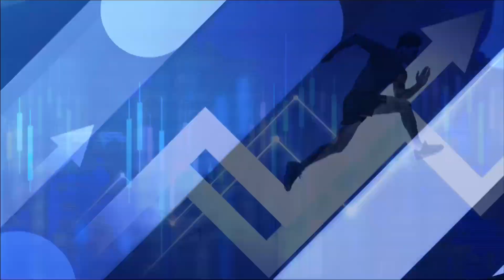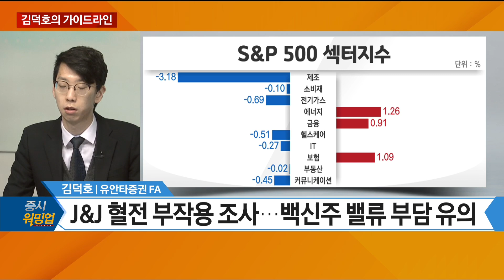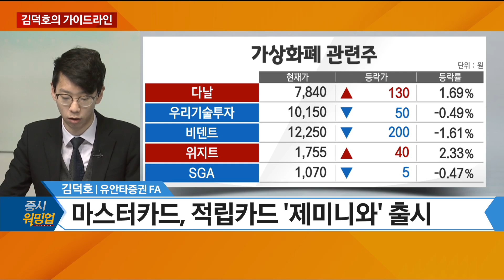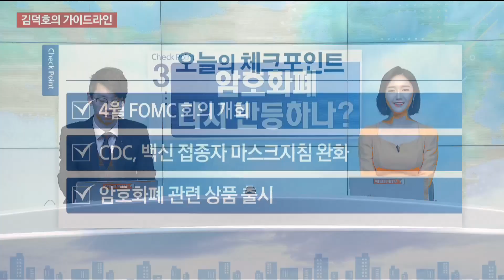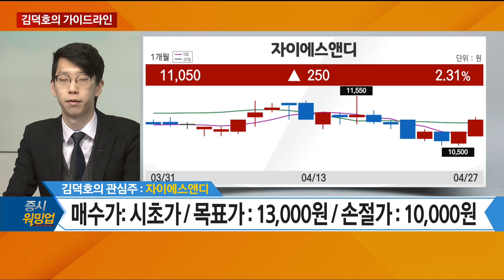[증시 워밍업] FOMC, '노 마스크', 암호화폐 체크포인트는? / 종합부동산주 자이에스앤디 - 김덕호 FA / 증시 워밍업 / 매일경제TV